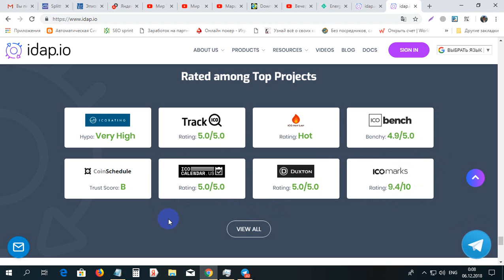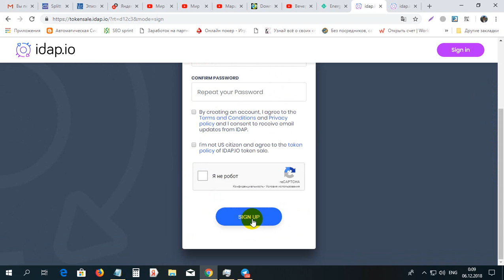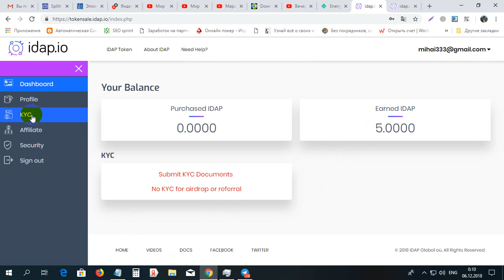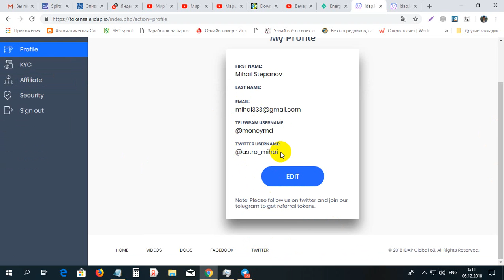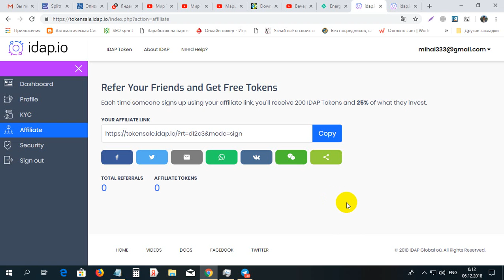Se dau 200 monede IDAP gratis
Se dau 200 monede IDAP gratis. Pentru inregistrare la IDAP folosim linkul dat